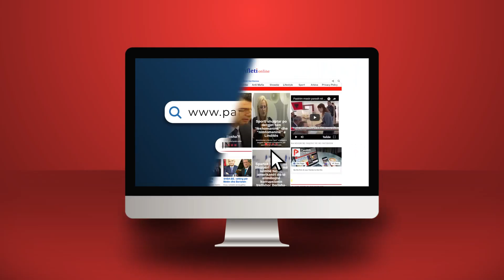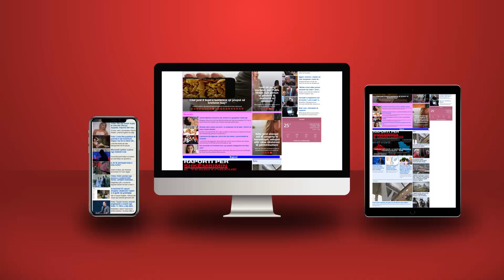‘Trangujt amerikanë’ të Tiranës